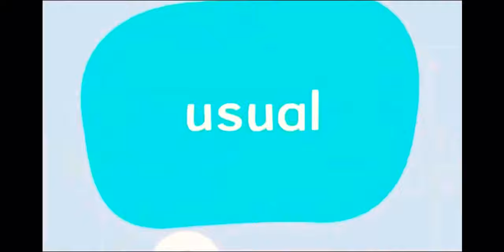Plory And Yoop: The Movie 1: Yoop’s Nightmare (MOST VIEWED VIDEO)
This is a mini movie of Plory and yoop from i-ready.
This is a adventure of Plory and yoop as they go on a adventure to find
Out what is causing yoops nightmares.
Go on and get a popcorn or a snack because its going to be awesome!